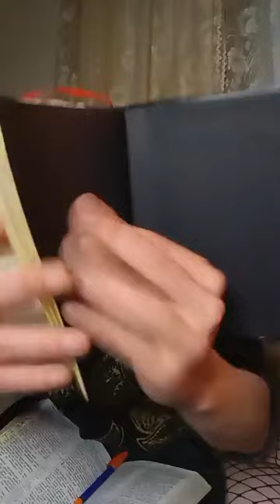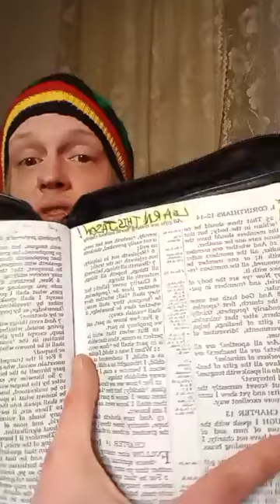452 More Rambling Madness (Instagram)(4-17-2024)